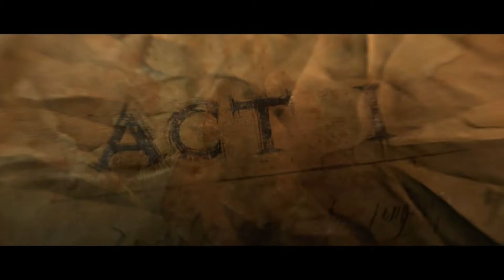Diablo 3 Rise of the Necromancer Gameplay 1 - Fallen Star - Wretched Queen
No Commentary

Diablo III Necromancer Gameplay
Diablo 3 Female Necromancer Playthrough
Diablo III Necromancer Walkthrough
Let's Play Diablo 3 Necromancer
Reaper of Souls
Blizzard